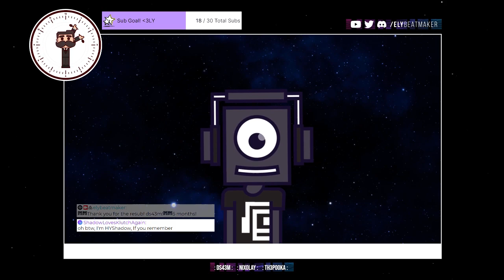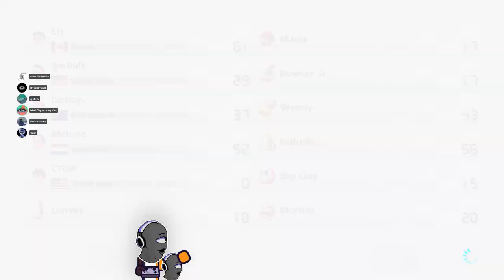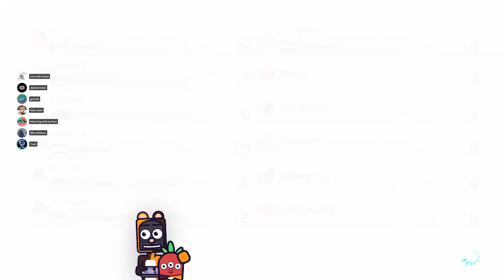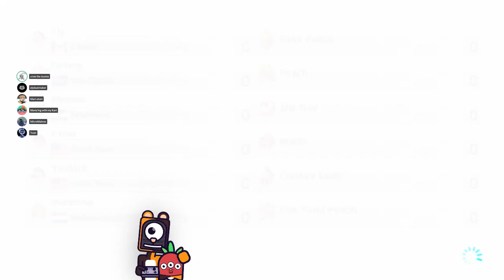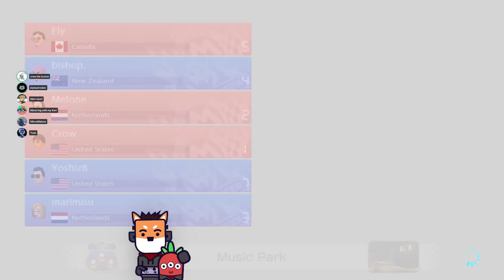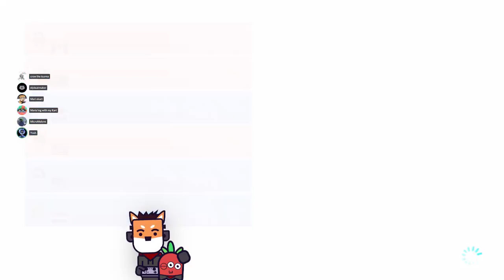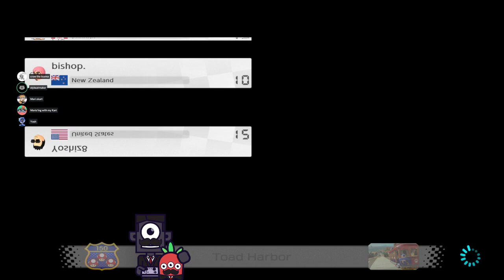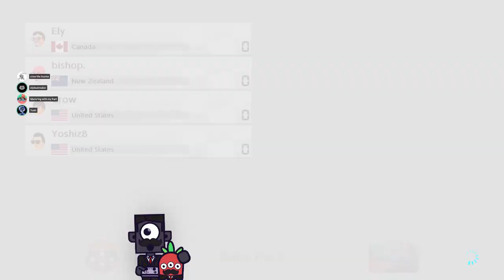YIIIPEEEEE - Mario Kart 8 Deluxe With Friends! (VOD)